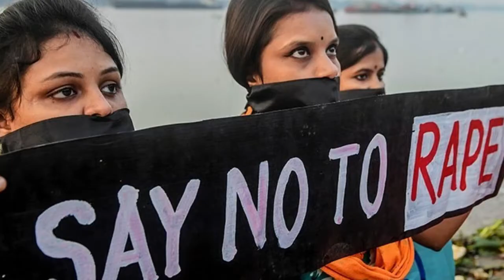13 FEB, NATIONAL WOMEN’S DAY OF RAPIST INDIA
Every year in India, February 13 is celebrated as National Women's Day.

On this day Sarojini Naidu India’s first women governor struggled for freedom from british rule

 Delhi is famous as the rape capital of the world.

 Hijab controversy is the latest brutal example

 Sale of Muslim women through Apps like Bulli-Bai, brutal rapes and murder of women

 India is commiting worst HR violations

as far as the rape and crime against women is concerned.

 In September 2020. A 19-year-old Dalit women was gang-raped in Hathras.

 India is the most dangerous nation for sexual violence against women.

 One woman reported a rape every 16 minutes in India.

Every four Dalit women raped every day.

Indian army rape Kashmiri women as a weapon to silence freedom struggle.